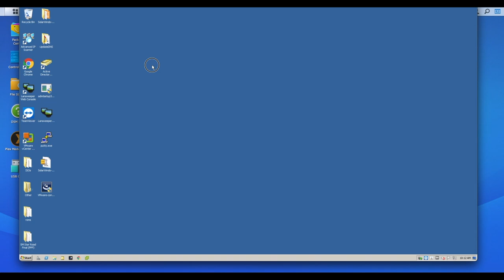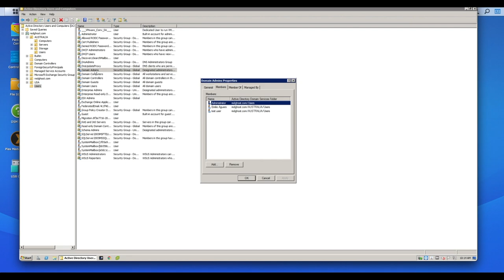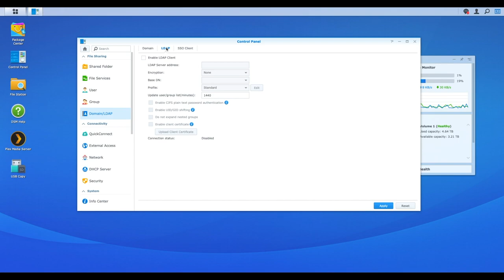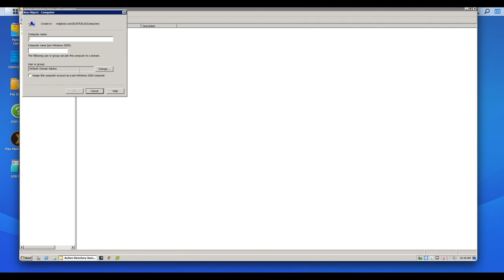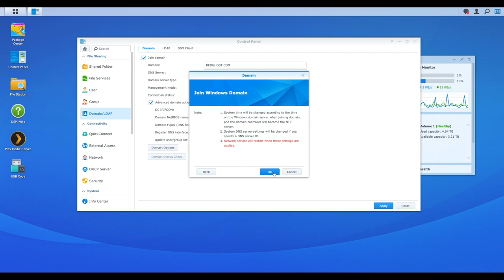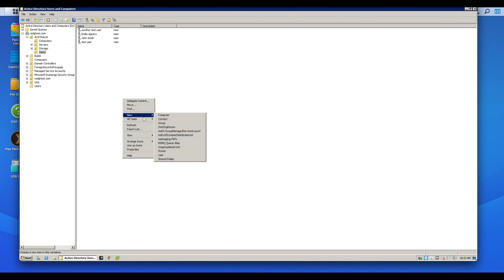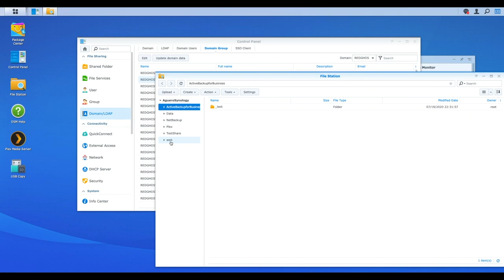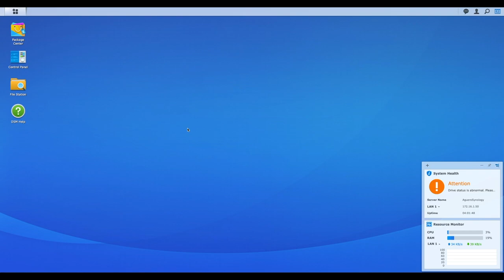Integrate Synology NAS with Active Directory AD - How To Guide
We'll look at how to Integrate a Synology NAS with Active Directory.
You'll need  a -
- Synology NAS
- Windows Server Domain running Active Directory

👉👉 Want to learn more about the Synology NAS? Checkout my online course

💻 COMPUTERS:
➤ Mini Desktop | Intel NUC i7
➤ Mini Desktop | Mac Mini

📺 SCREENS:
➤ Monitor | Samsung 34" Curved Wide